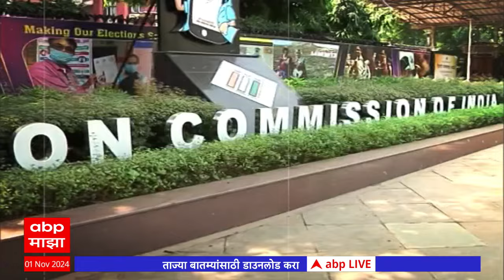Rashmi Shukla Special Report : शुक्लांना कधी हटवणार? पटोलेंचा सवालाचा बाॅम्ब